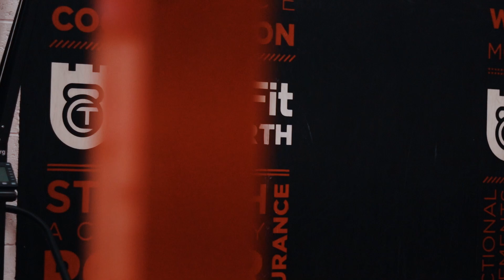Crossfit Class | Tamworth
KME MEDIA
UK based Visual Creative

All credit given to audio artists when own content not used. Any third party audio used is simply to showcase quality film style and not for profit.
Any issues then please don't hesitate to email above.